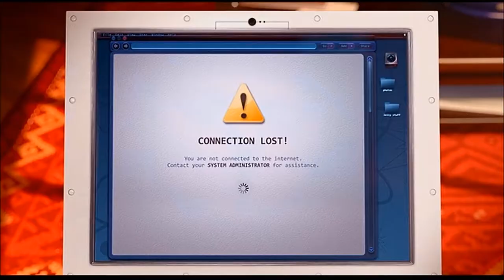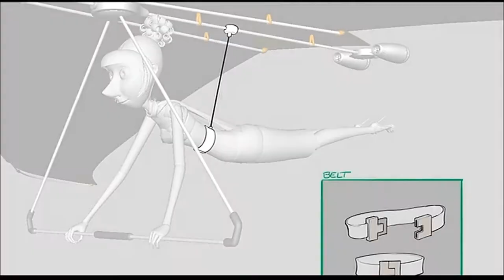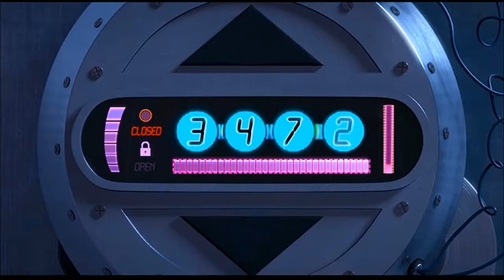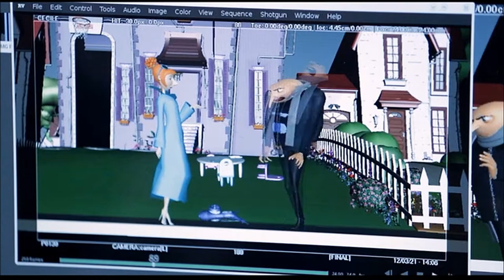Despicable Me 2 (2013) - Gadget Galore Featurette